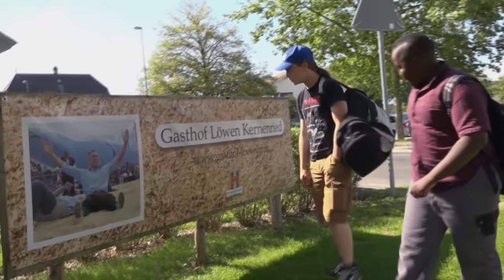Der König der Schweiz – Vom Schwingen und seinen Helden | Doku | SRF Dok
Es ist ein Schweizer Phänomen, das Schwingen. Ging es früher beim Hosenlupf einzig um Ruhm und Ehre, kommen heute auch Sponsorengelder, Marketing und Autogrammstunden dazu.

Das Kräftemessen im Sägemehl ist praktisch so wie es die Sennen und Bauern in den Bergtälern immer schon praktiziert haben. In Zwilchhosen Mann gegen Mann und seit 1980 auch Frau gegen Frau. Wer auf dem Rücken liegt, hat verloren. Wer gewinnt, streicht dem Gegner das Sägemehl vom Rücken. Aber wer sind sie, diese Schwinger und Schwingerinnen?

Matthias Sempach reitet auf einer Erfolgswelle. Im Mai 2015 ist von einer Sekunde auf die andere alles anders. Der Schwingerkönig von 2013 liegt verletzt im Sägemehl. Vorbei ist es mit dem Traum vom Sieger-Muni. Es fliessen Tränen.

Schon als Bub wollte er mit dem Kopf durch die Wand und Muni sei sein erstes Wort gewesen. Darum ist Aufgeben nicht seine Art und am diesjährigen «Eidgenössischen» Ende August will er den Königstitel verteidigen. Das heisst hartes Training. Wird König «Mättu» in den von Paul Eggimann handgenähten Schwingerhosen den Weg zurück ins Sägemehl schaffen?

Schwingen ist hip. Rund 5000 Aktiv- und Jungschwinger trainieren jede Woche, um sich sommers landauf landab sonntags auf den Rücken zu legen. Schwingen die Männer seit Jahrhunderten, müssen die Frauen sich bis heute dafür rechtfertigen, wenn sie in die Schwingerhosen steigen. Der Tochter der Schwingerlegende Karl Meli, Irene Bodenmann-Meli war das Schwingen vom Vater verboten. Sie wagte es trotzdem.

Helden wollen sie sein, die Frauen und Männer von Stadt und Land. Aber allen gemeinsam ist, dass sie von bodenständigem Naturell auf dem Schwingplatz Freundschaft, Tradition und Respekt suchen. Dass der Duft des Sägemehls süchtig machen kann, davon erzählt der bis vor kurzem erfolgreichste Kranzschwinger Hanspeter Pellet.

Der Film von Andrea Pfalzgraf lässt die Zuschauer eintauchen in die Welt der gekrönten Häupter und solchen die es werden wollen. Ein Film über ein Phänomen, bei dem es auch um den Sieg geht, die Traditionen unseres Landes mindestens so viel zählen, wie der Gewinn beim Schlussgang. Ein Film über ein Stück Schweiz.

 👇 Mehr zum Thema Dokus & Reportage gibt es hier:
👥 SRF Dok auf Facebook: